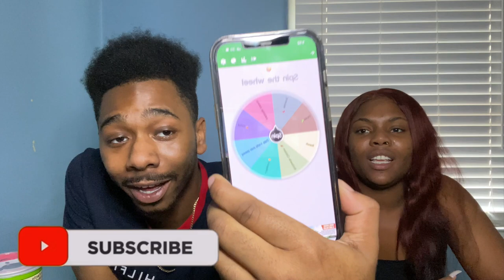GUESS THE PRINGLE CHALLENGE🔥‼️ (NASTY FLAVORS👎🤮)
DP NATION 4 LIFE

WE READ ALL COMMENTS 🔥‼️🗣

D-Robs

Patty